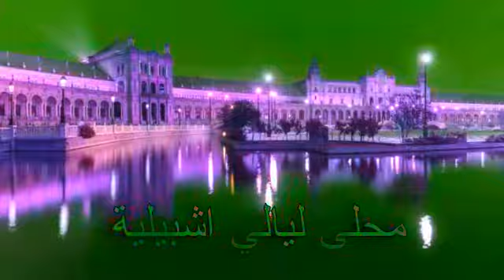محلى ليالي اشبيلية mahla layali chbilia أمينة الصرارفي amina srarfi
أغنية محلى ليالي اشبيلية للفنانة أمينة الصرارفي وفرقة العازفات
 أغنية تونسية رائعة